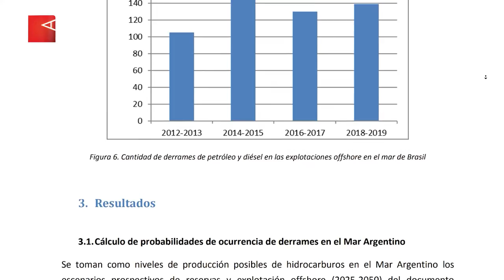No mires arriba argento: petróleo, desmonte y extractivismo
El éxito de Netflix protagonizado por Leonardo DiCaprio y Jennifer Lawrence atizó un debate urgente en torno al actual desastre ambiental y la negligencia social frente a un apocalipsis anunciado. Ahora bien, ¿qué signos y consecuencias locales decidimos ignorar los argentinos?

El 29 de diciembre Leonardo DiCaprio publicó un vídeo en su cuenta instagram para explicar el sentido de No mires arriba (Don’t look up), la película que protagoniza junto a Jennifer Lawrence y en las últimas semanas se ha convertido en uno de los éxitos de la plataforma Netflix.

A grandes razgos, el film narra (alerta de spoiler) cómo Kate Dibiasky (Jennifer Lawrence), estudiante de doctorado, descubre que un cometa va a estrellarse contra la tierra en seis meses y catorce días, provocando la destrucción de todas las especies, incluida la humana. Tras esto, se embarca junto a su profesor, el astrónomo Dr. Mindy (DiCaprio) y, en menor medida, el jefe de la Oficina de Coordinación de Defensa Planetaria de la NASA -organismo real-, el Dr. Oglethorpe (Rob Morgan), en una misión desesperanzadora por contar las malas noticias a las autoridades primero, luego a la prensa, y después a todo el que quiera escuchar con el objetivo de detener la hecatombe.

No hace falta conocer de antemano el compromiso que tanto DiCaprio como el director Adam McKay tienen respecto de la lucha contra el cambio climático para entender la alegoría explícita entre el amenazante pero ficcional cuerpo celeste y los descalabros ecológicos que en efecto vienen golpeando la tierra. Ahora bien, ¿se trata de un problema que sólo atañe a los países ricos o a los sectores dirigentes responsables de delinear los modelos productivo vigentes? ¿Cuáles son estos efectos ambientales a escala local y cómo nos posiciones ante estos como sociedad?

En este Data Abierta, un breve repaso por la relación que existe entre las olas de calor y el constante aumento de las temperaturas en Argentina y el mundo, el desmonte chaqueño y los incendios forestales que devoran miles de hectáreas en la Patagonia, la especulación inmobiliaria y la pérdida de humedales en la Ciudad de Buenos Aires, la bajante histórica del Río Paraná, la exploración petrolera off shore frente a Mar del Plata y los derrames de crudo en Rio Negro.

Sólo algunas de las consecuencias, síntomas y problemáticas que no podemos seguir ignorando, y una consigna cada día más clara: si queremos evitar el fin del mundo, no hay que mirar hacia arriba… basta con prestar atención a nuestro alrededor.

Idea y realización: Diego Leonoff/Ramiro Lorenzo